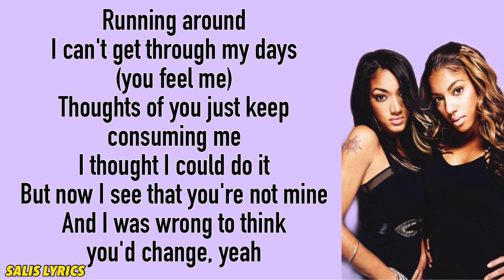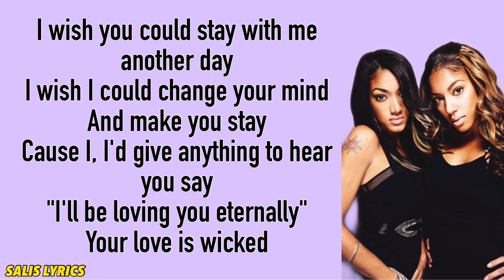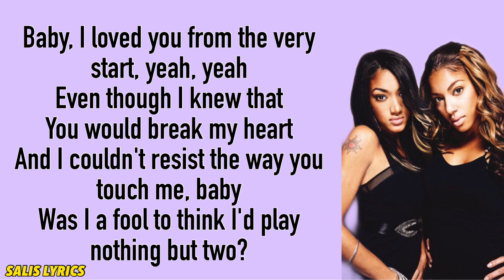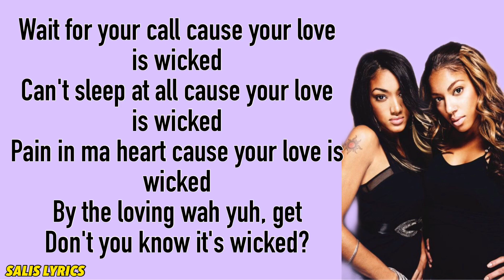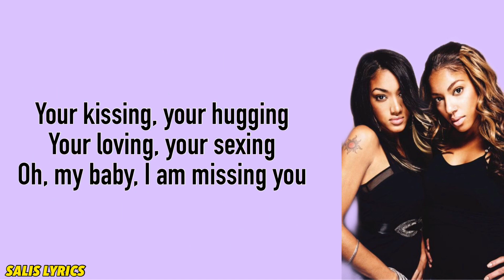PAR|S HE|GHTS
Brick&Lace - Love iS Wicked